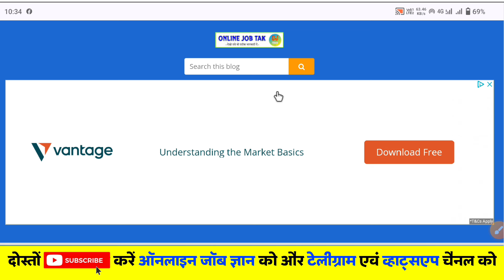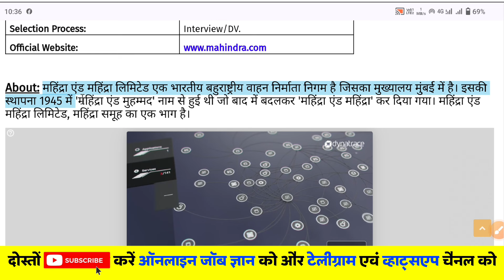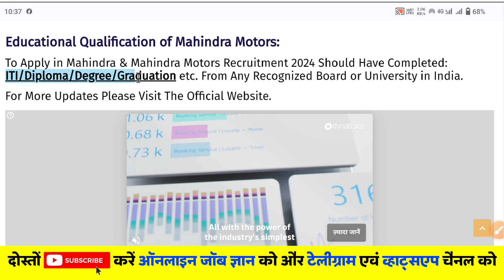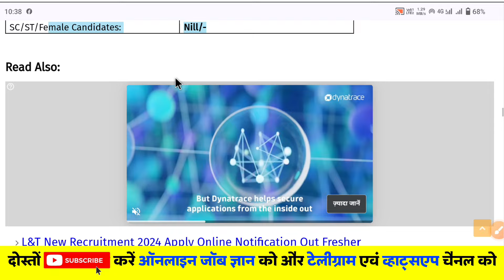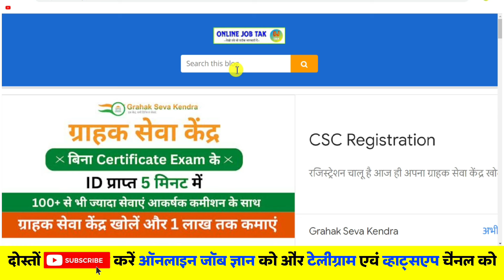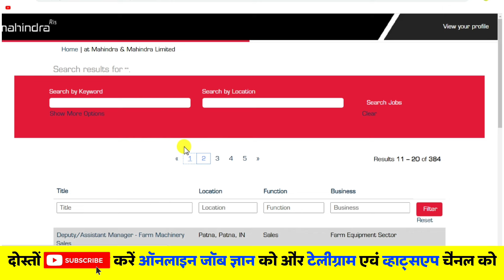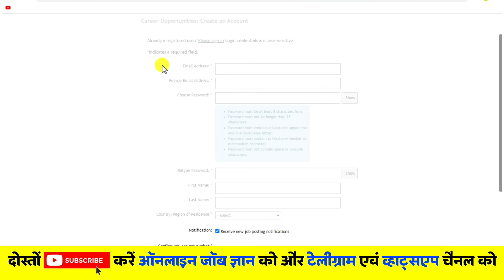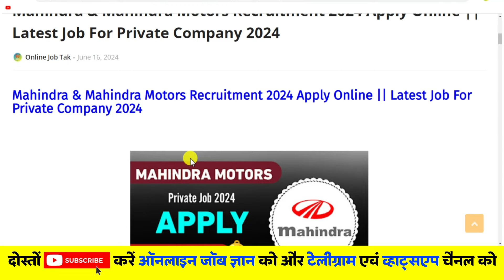Mahindra & Mahindra में भर्ती 2024 || Latest ITI Job Vacancy 2024 || Private Job Vacancy 2024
Mahindra & Mahindra में भर्ती 2024 || Latest ITI Job Vacancy 2024 || Private Job Vacancy 2024 || Job Vacancy 2024

Mahindra motors iti job 2024 last date,
Mahindra motors iti job 2024 apply online,
mahindra company job for fresher,
Mahindra motors iti job 2024 application form,
mahindra company job iti,
iti job private company,
iti electrician jobs government,
iti electrician jobs government 2024,
iti government job salary,